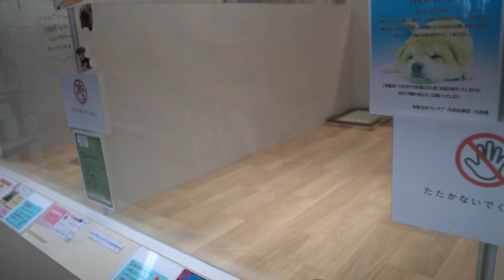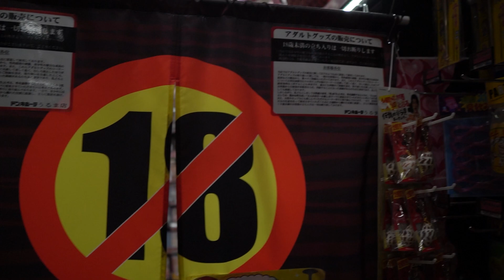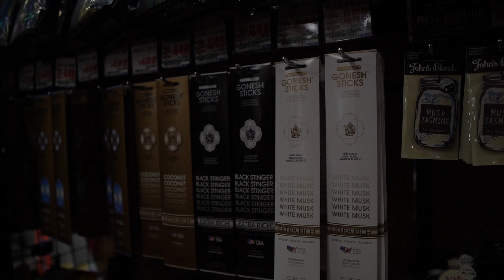Inside Japan's "Walmart"| Don Quijote Okinawa Tour 2022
LINK FOR CHANNEL MERCHANDISE!

Razor Earmuffs

Inside Japan's "Walmart"| Don Quijote Okinawa

All revenue earned from this channel will go forth to purchase equipment to create better quality videos!!! Just Remember its free to watch a video!

Thank you all who watched the video!! It helps the future of this channel a lot!!

Sony AX53

Currently Residing in Okinawa Japan
Active Duty United States Marine

Until Next time it's ya boy!!